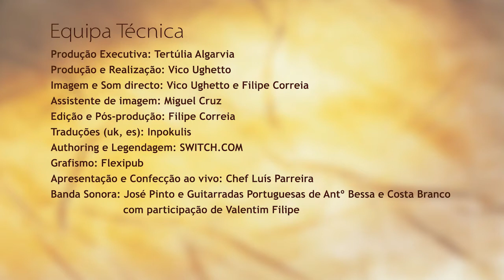Bolo de mel à moda de Cachopo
Esta é uma das receitas típicas integradas no projecto Algarteca desenvolvido pela Tertúlia Algarvia.